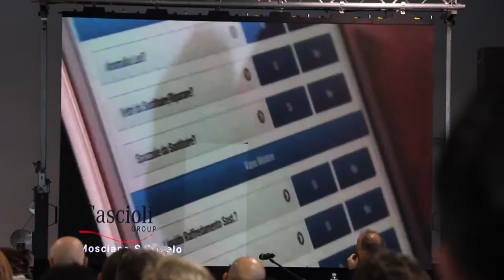Auto e fiscalità: seminario sulle agevolazioni fiscali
L'Ordine dei dottori commercialisti di Teramo ha partecipato ad un seminario formativo sulla fiscalità che riguarda il settore automobilistico. Nel corso della giornata si è discusso delle agevolazioni fiscali e delle nuove forme di acquisizione nel campo delle auto